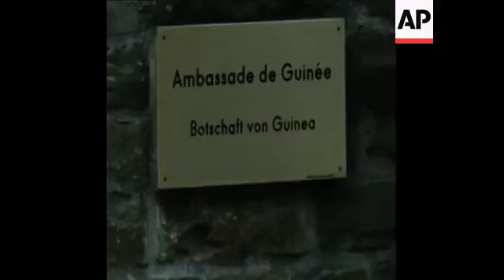SYND 31 1 71THE GUINEA EMBASSY IN BONN CLOSES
(30 Jan 1971) The Guinea Embassy in Bonn closes, following the break off of diplomatic relations with West Germany by Guinea